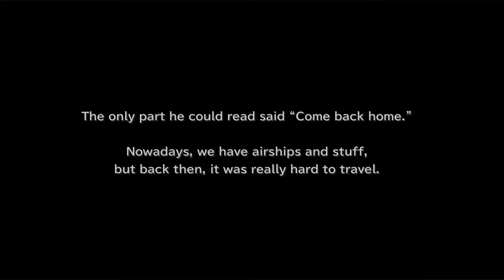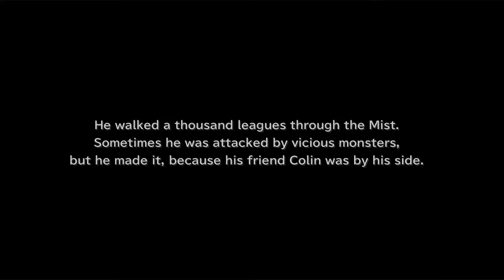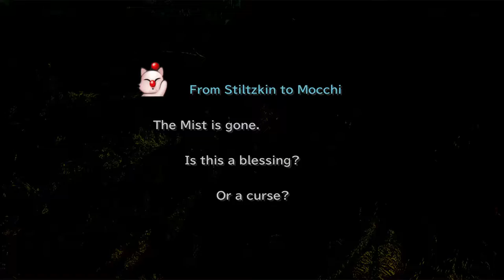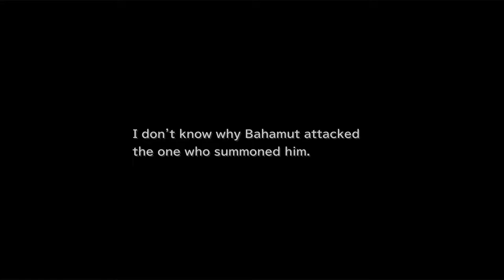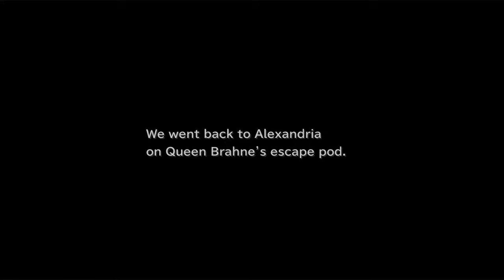Final Fantasy IX - Kupo ... KU-PO?! #6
I have no idea ... xD